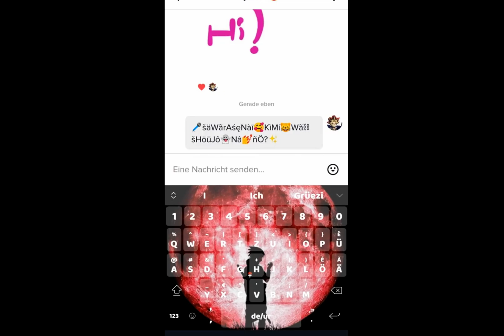Annoying my followers part one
Weeb Anime’s